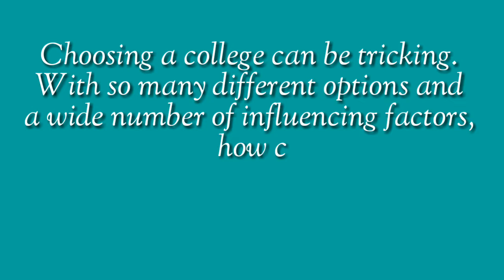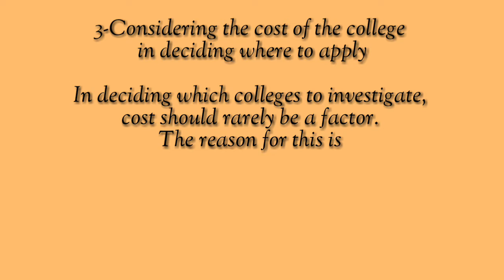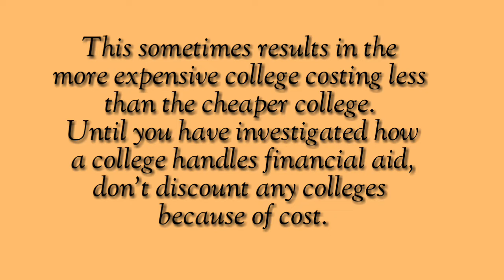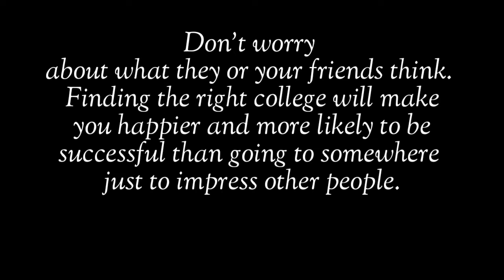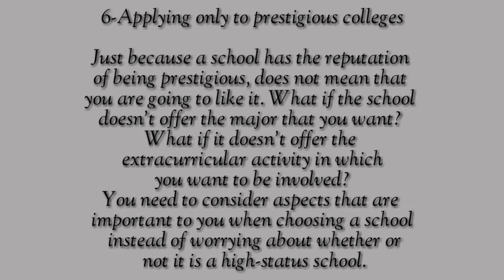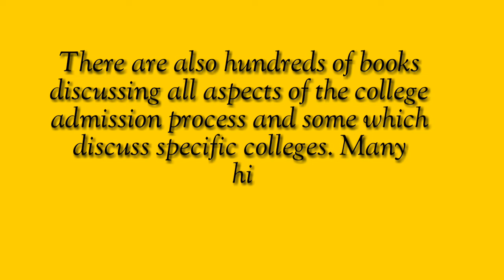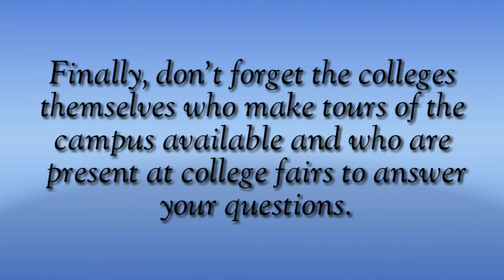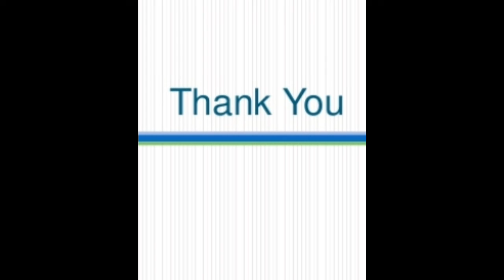3 Cs part -2 (Course,college,career),Big mistakes which everyone do while choosing college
This will help students to choose college after class 2 (with sound)by Nagendra sir